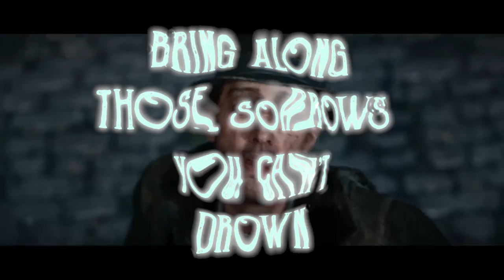The Sinking City Rap Song | Dan Bull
The Sinking City... another Lovecraftian rap song in the vein of Sunless Sea. I like making these!

CREDITS:
Words: Dan Bull